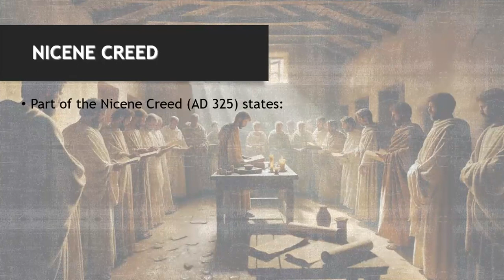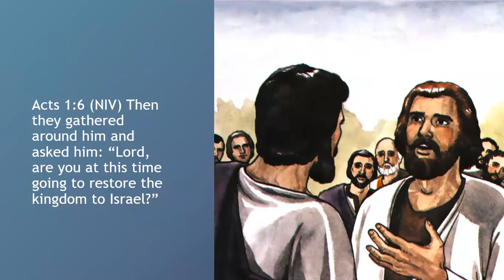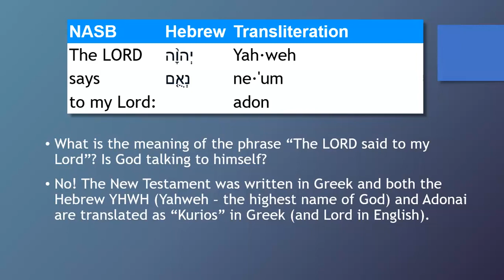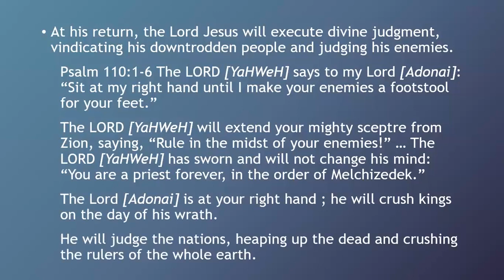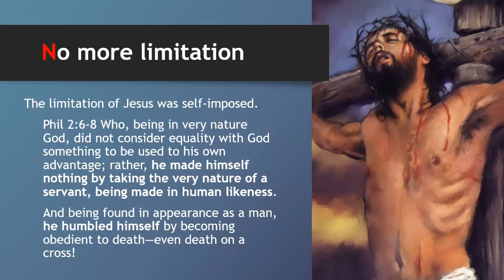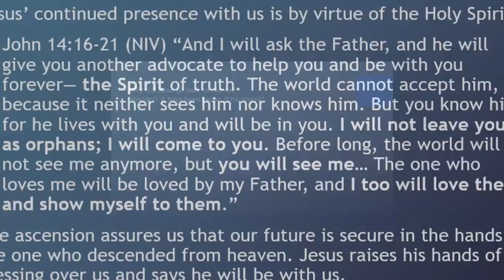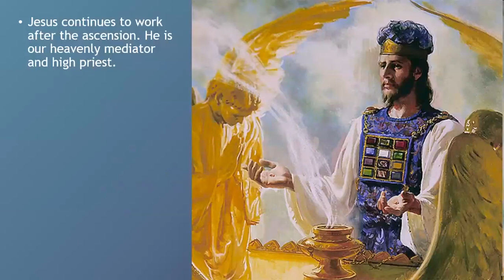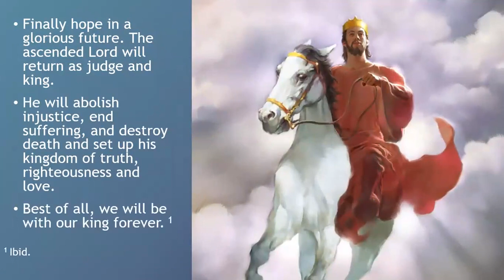Ascension Day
In 1994 South Africa’s new government removed Ascension Day as a public holiday and Easter was officially renamed Family Day.

The ascension signalled the end of Jesus’ earthly ministry. The Father had lovingly sent his Son into the world at Bethlehem, and now the Son was returning home. Jesus said that he was sent by his Father and must return to him.

“I came from the Father and have come into the world, and now I am leaving the world and going to the Father.” (John 16:28)